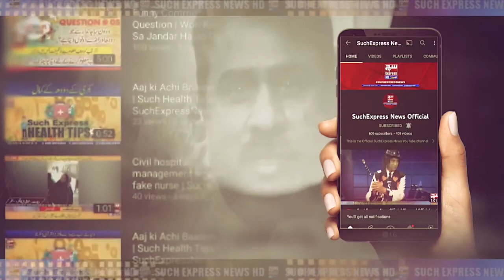City News | Ghotki Report Sikender Ali Soomro | SuchExpressNewsOfficial